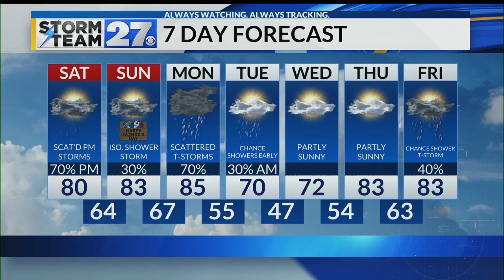Watching for a stronger storm through this evening